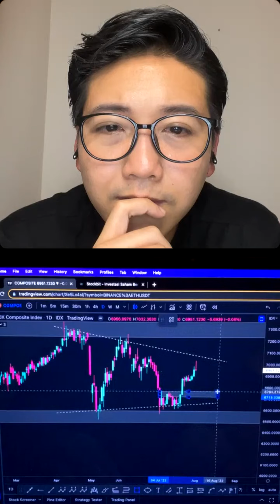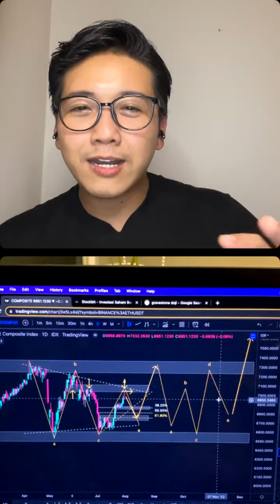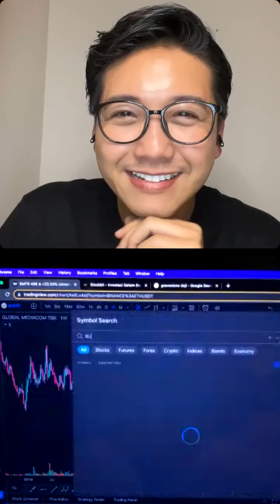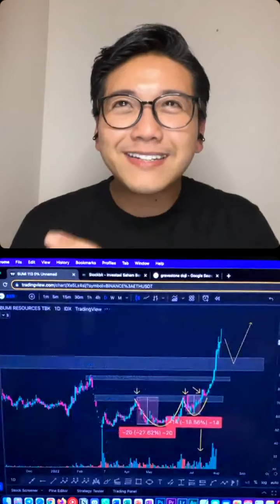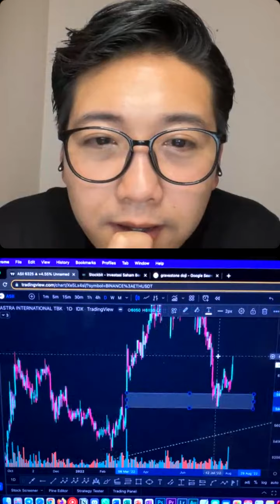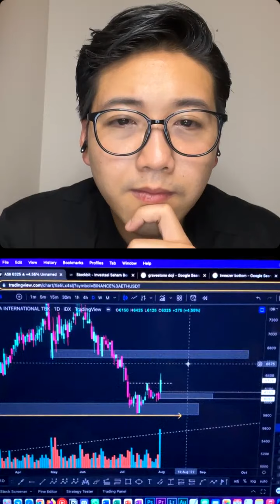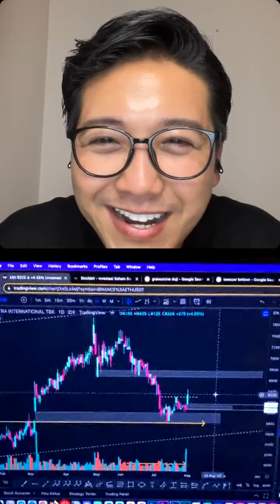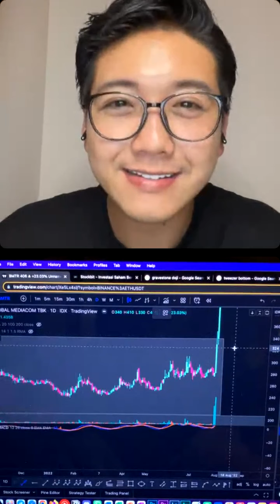TEKNIKAL ANALISIS ALA ANDY SENJAYA (TRADER PROFESIONAL)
Sumber:Socorsekuritas.